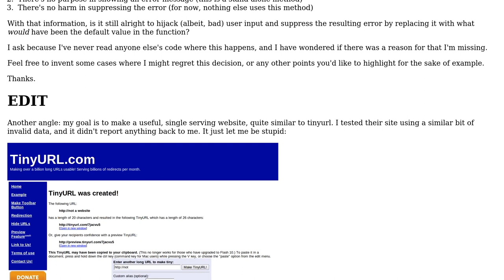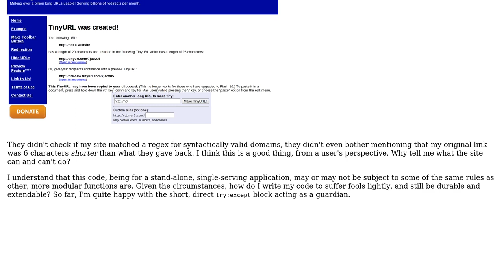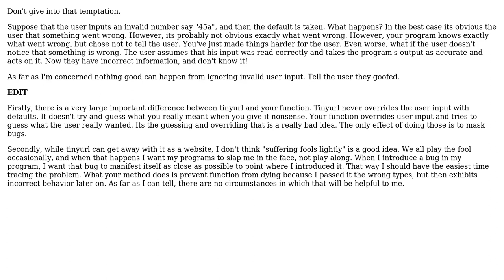Over-Riding User Input (2 Solutions!!)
Over-Riding User Input

With thanks & praise to God, and with thanks to the many people who have made this project possible! | Content (except music & images) licensed under CC BY-SA | Music | Images & others | With thanks to user Winston Ewert user San4ez user Droogans and the Stack Exchange Network Trademarks are property of their respective owners. You are responsible for your own actions.